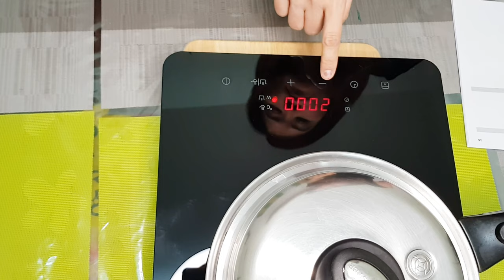IKEA Tillreda Unboxing - Portable induction Cooker (Tagalog)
This product is really good and very helpful to my kitchen. It's easy to use. and the look is very classy.
I personally super love this IKEA Product. very easy and convenient for me and my whole family.
When it comes to pricing it's reasonable.